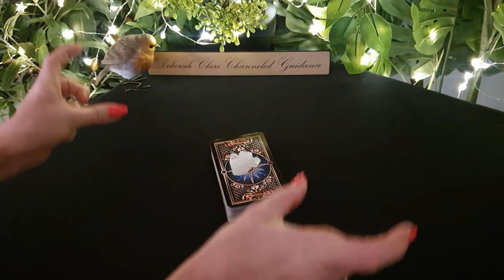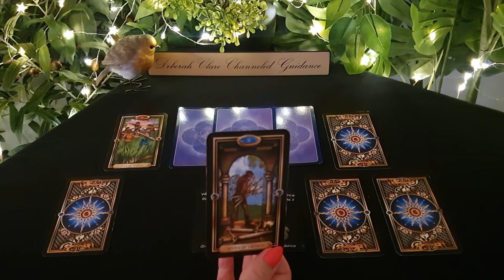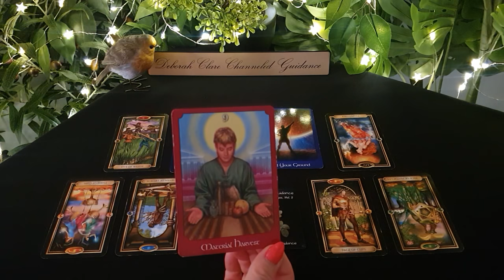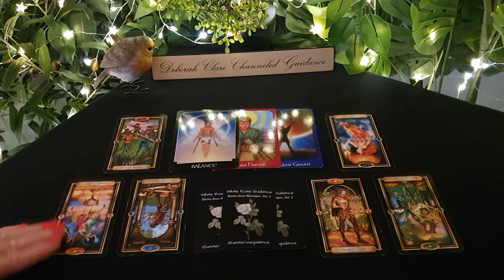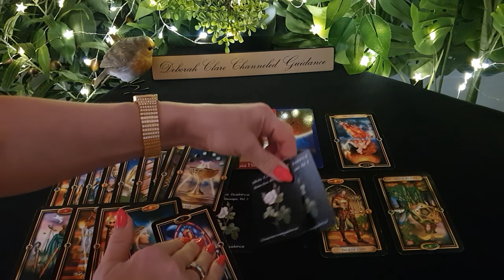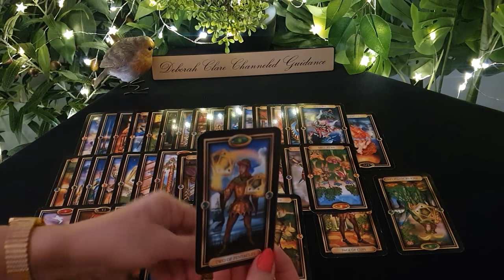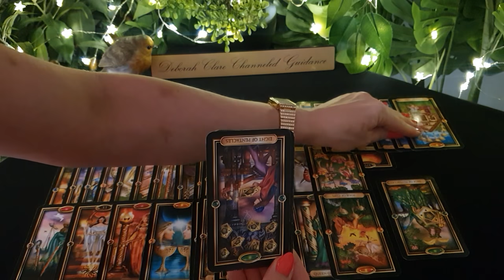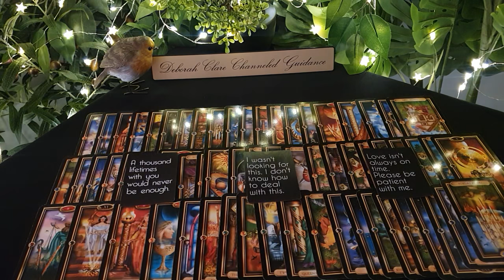*T.G.I.F Weekly* ARIES, LEO, SAGITTARIUS! ❤ 23rd July '21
* I'm fully booked for private readings but my website bookings page will reopen Saturday August 7th to accept new enquiries.  Thank you for your patience!  Deborah x